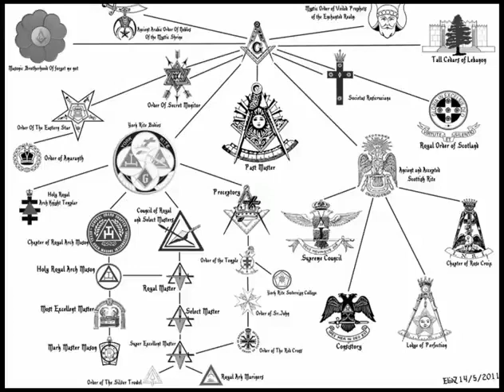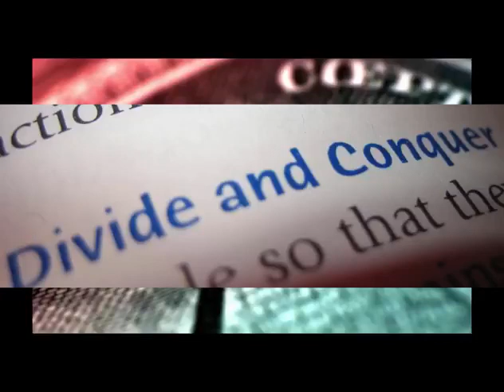WYKORZYSTANIE NAUKI I TECHNOLOGII PRZECIWKO NAM TO DOPIERO POCZĄTEK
Technologia rozwija się błyskawicznie zmieniając życie każdego pokolenia nie do poznania. Wystarczą w zasadzie 2-3 lata, aby powstały nowe urządzenia podbijające rynek. Okres ostatnich 30 lat to prawdziwy przeskok technologiczny. Co zmieniło się zatem w tym zakresie na przestrzeni ostatnich lat?

Pojemność nośników danych
Postęp obrazuje między innymi gwałtowny wzrost pojemności i jednoczesny spadek ceny nośników danych. Obecnie pamięć nawet niewielkich rozmiarowo urządzeń liczona jest w dziesiątkach gigabajtów.